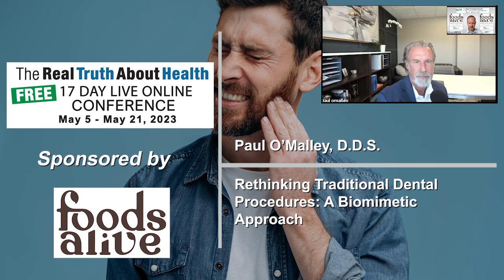Rethinking Traditional Dental Procedures: A Biomimetic Approach - Paul O'Malley, D.D.S.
In this segment, Dr. Paul O'Malley extensively discusses the nuances of biomimetic and holistic dentistry, emphasizing a thoughtful approach to procedures such as wisdom teeth removal and the use of implants. Drawing upon his vast experience, he explores the potential consequences of commonly used materials like zirconium and titanium in dental procedures. He further delves into the controversial topic of fluoride usage, suggesting safer alternatives. This conversation is an eye-opener, encouraging listeners to consider the broader impacts of dental materials and procedures on overall health.

00:00 Wisdom Teeth Extraction and Holistic Approaches
01:16 Dental Implants and Materials
03:49 5G and Titanium vs Zirconium for Dental Implants
07:29 Fluoride in Dental Products
12:22 Alternatives to Fluoride and Mercury Fillings
13:41 Diet and Dental Health
16:06 Different Types of Diets and their Impact on Dental Health
17:47 Concerns Regarding Fluoride Exposure